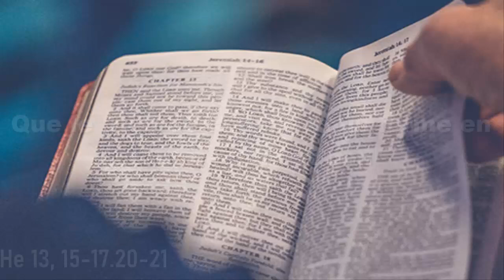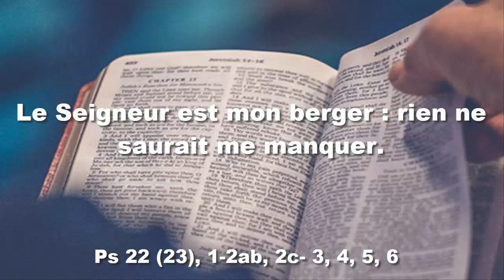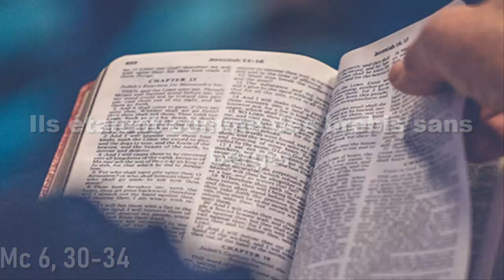Parole et Evangile du jour samedi 4 février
LECTURES DE LA MESSE
PREMIÈRE LECTURE
« Que le Dieu de la paix, lui qui a fait remonter d’entre les morts le Pasteur par excellence, vous forme en tout ce qui est bon » (He 13, 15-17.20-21)

Frères,
en toute circonstance,
offrons à Dieu, par Jésus, un sacrifice de louange,
c’est-à-dire les paroles de nos lèvres qui proclament son nom.
N’oubliez pas d’être généreux et de partager.
C’est par de tels sacrifices que l’on plaît à Dieu.
Faites confiance à ceux qui vous dirigent
et soyez-leur soumis ;
en effet, ils sont là pour veiller sur vos âmes,
ce dont ils auront à rendre compte.
Ainsi, ils accompliront leur tâche avec joie,
sans avoir à se plaindre,
ce qui ne vous serait d’aucun profit.
Que le Dieu de la paix,
lui qui a fait remonter d’entre les morts,
grâce au sang de l’Alliance éternelle,
le berger des brebis, le Pasteur par excellence,
notre Seigneur Jésus,
que ce Dieu vous forme en tout ce qui est bon
pour accomplir sa volonté,
qu’il réalise en nous ce qui est agréable à ses yeux,
par Jésus Christ, à qui appartient la gloire
pour les siècles des siècles. Amen.

PSAUME
(22 (23), 1-2ab, 2c- 3, 4, 5, 6)
R/ Le Seigneur est mon berger :
rien ne saurait me manquer. (cf. 22, 1)

Le Seigneur est mon berger :
il me fait reposer.

pour l’honneur de son nom.

Si je traverse les ravins de la mort,
car tu es avec moi :
ton bâton me guide et me rassure.

ma coupe est débordante.

pour la durée de mes jours.

ÉVANGILE
« Ils étaient comme des brebis sans berger » (Mc 6, 30-34)
Alléluia. Alléluia. Mes brebis écoutent ma voix, dit le Seigneur ; moi, je les connais, et elles me suivent. Alléluia. (Jn 10, 27)

les Apôtres se réunirent auprès de Jésus,
et lui annoncèrent tout ce qu’ils avaient fait et enseigné.
Il leur dit :
« Venez à l’écart dans un endroit désert,
et reposez-vous un peu. »
De fait, ceux qui arrivaient et ceux qui partaient étaient nombreux,
et l’on n’avait même pas le temps de manger.
Alors, ils partirent en barque
pour un endroit désert, à l’écart.
Les gens les virent s’éloigner,
et beaucoup comprirent leur intention.
Alors, à pied, de toutes les villes,
ils coururent là-bas
et arrivèrent avant eux.
En débarquant, Jésus vit une grande foule.
Il fut saisi de compassion envers eux,
parce qu’ils étaient comme des brebis sans berger.
Alors, il se mit à les enseigner longuement.